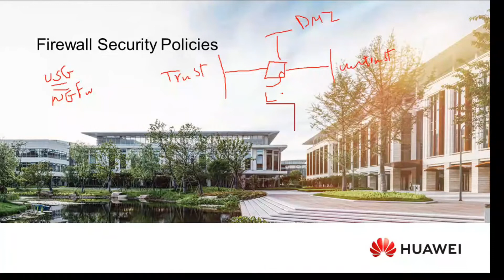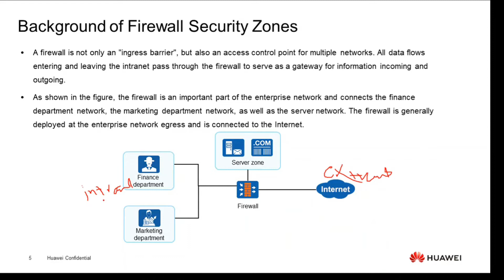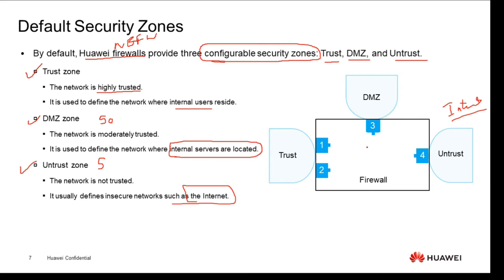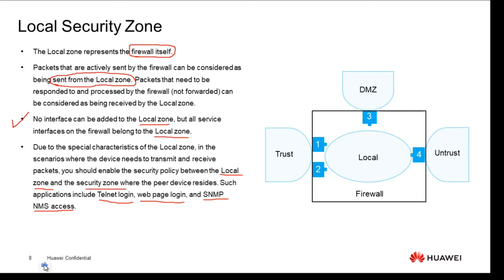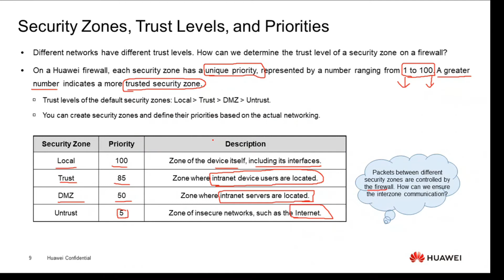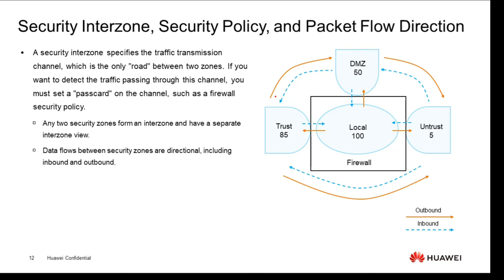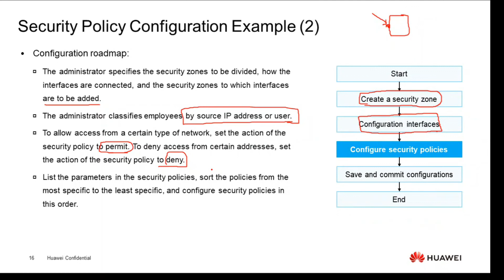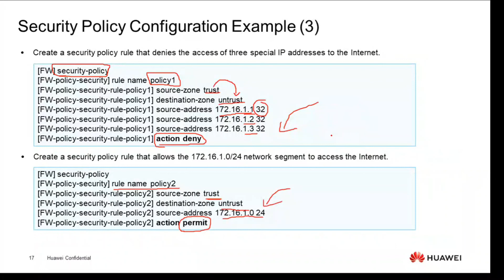Firewall Security Policy 01